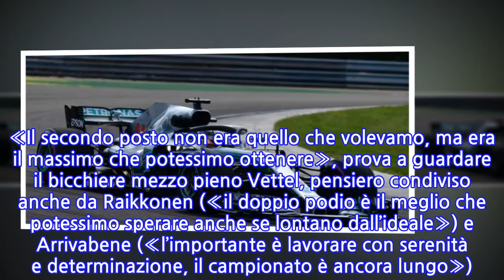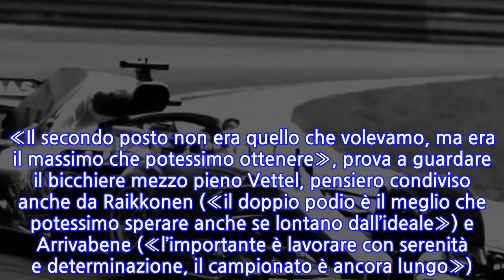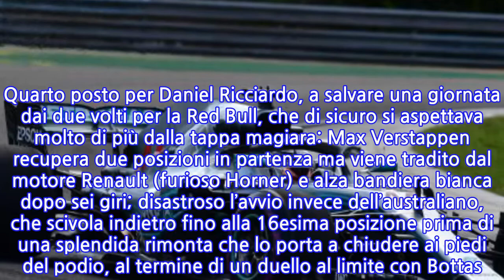Hamilton vince davanti a Vettel e allunga in classifica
Il sole torna a splendere nel cielo di Budapest ma la nuvoletta nera di fantozziana memoria non lascia il box della Ferrari. Costretto a inseguire, Sebastian Vettel prova a sparigliare le carte azzardando una strategia diversa rispetto alle Mercedes e allo stesso Kimi Raikkonen ma il traffico, il sacrificio di Bottas e qualche decimo di troppo perso al pit-stop mandano all’aria i piani del tedesco.